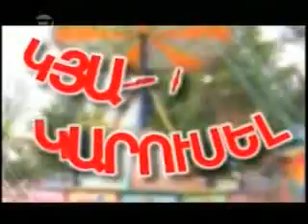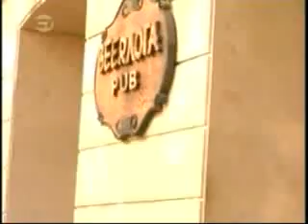Kyanqi Karusel - Goxe Part 1